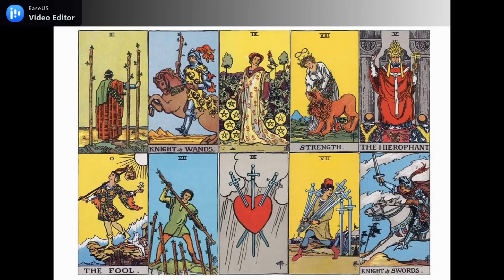CANCER MINGU KE 4 | Dia Ingin Bersama Kamu